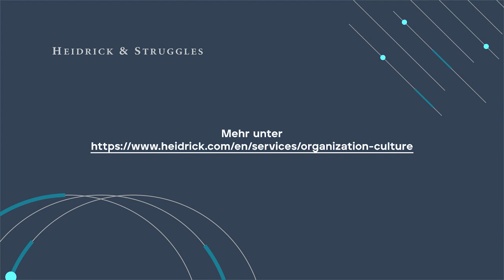Der Stellenwert von Unternehmenskultur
Welchen Stellenwert hat Unternehmenskultur? Oliver Bruns, CEO von NEVEON, gibt uns seine Ansichten.